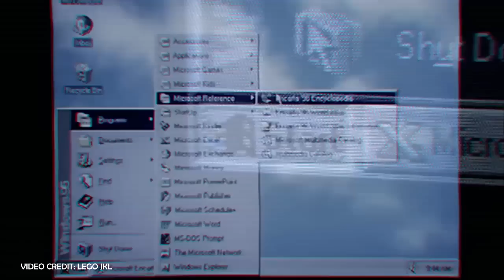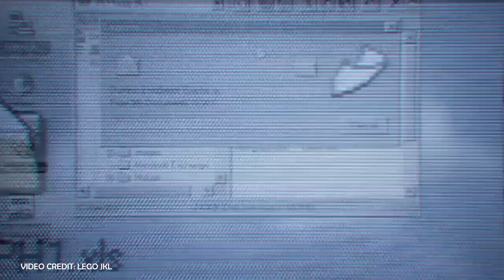WIN 95-16 QMIX [2016]